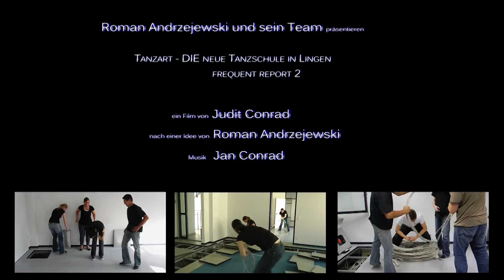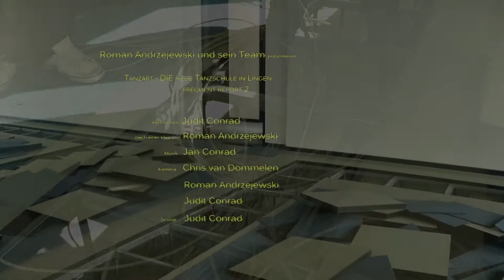TanzArt frequent report 2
TanzArt - So geht es weiter in der neuen Tanzschule...!!!